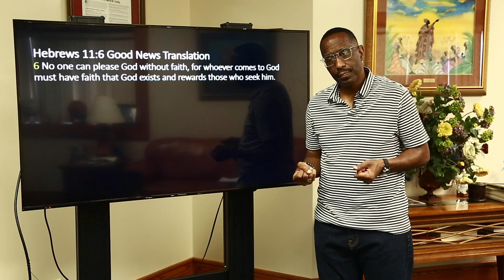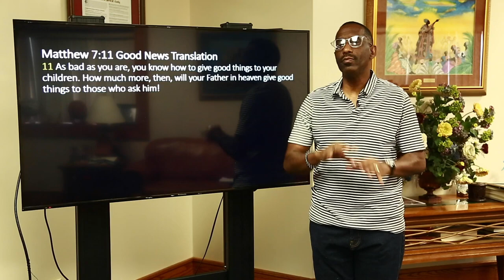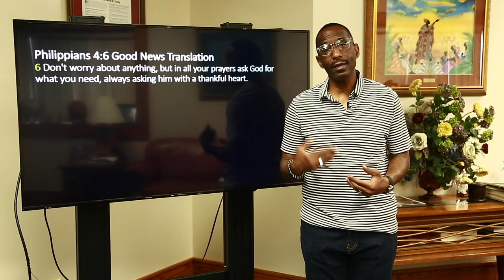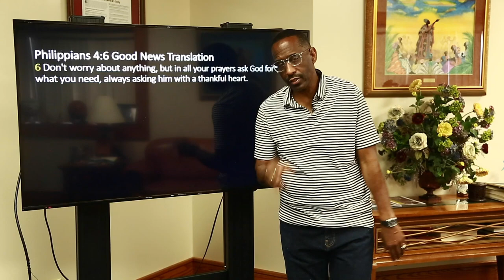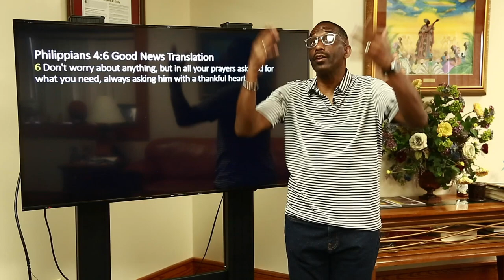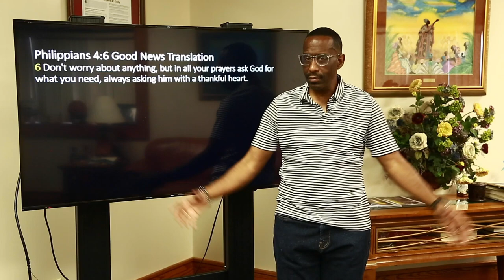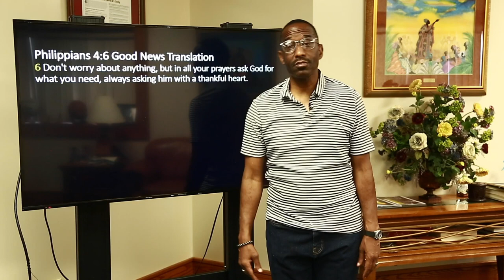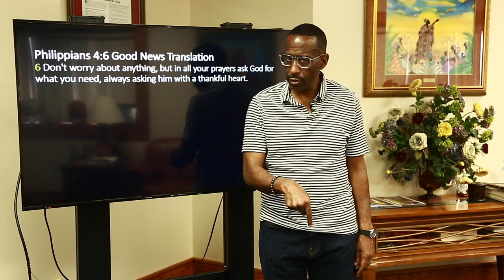Powerful Points to Ponder - 9.9.20021 - How to Mind Your Mind Pt. 4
This week on Powerful Points to Ponder we take a look back at Rev. Dr. Kevin W. Cosby's lessons on "How to Mind Your Mind".  Today Rev. Cosby tells us to learn how to pray.